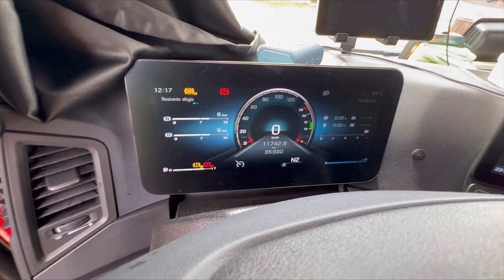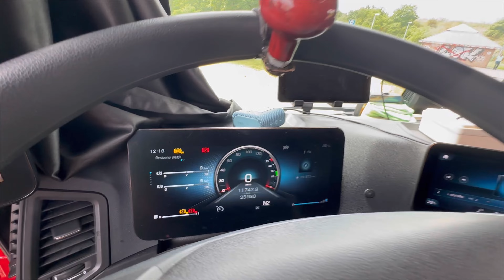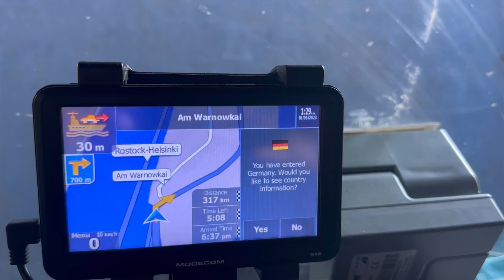Sharing the experience of interview taken by Polish ambassy. (from Sweden 🇸🇪 To Germany 🇩🇪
Sharingtheexperienceofinterviewtakennbypolandambassy

fromswedentogermany